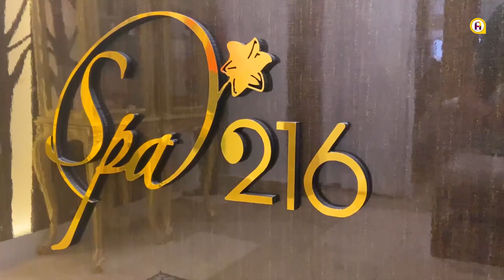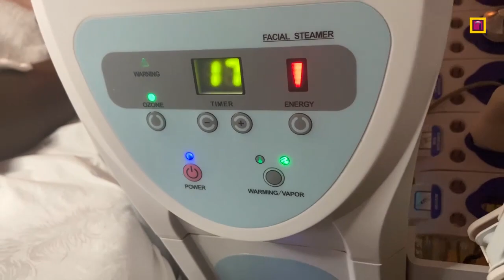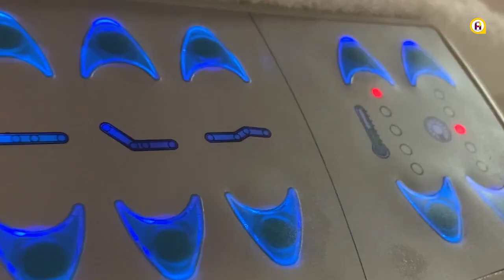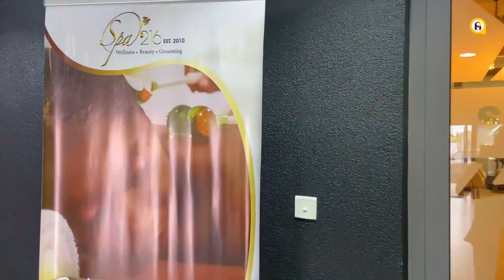Best massage ever...a trip to Spa216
Ameyaw Debrah visited the swanky new spa in town, located in Dzorwulu, Accra. Spa 216 is simply divine for rejuvenation, relaxation, and all-round pampering!